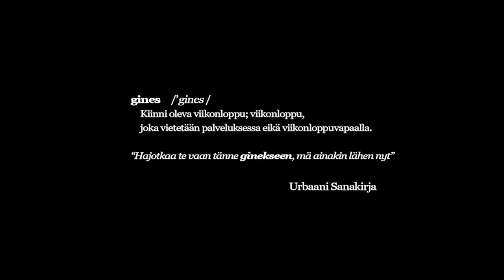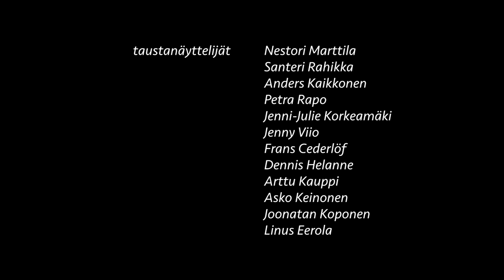Lyhytelokuva – Viimeinen Gines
Varusmiehen elämä ei aina ole ruusuilla tanssimista. Tuhannet varusmiehet kaikissa puolustushaaroissa ympäri valtakuntaa, viettävät viikkokausien kiinnioloputkia sykkien, tuhansia kilometrejä (moottori)marssien ja sotilaan taitoja oppien. He uhmaavat hiekkaa, kuumia hylsyjä, dieselin katkua, niukkoja unia, vesisadetta ja jatkuvaa borrelioosin uhkaa. Kaiken tämän jälkeen saattaa kolmen viikon kiinnioloputki joissain tapauksissa alkaa pehmentämään varusmiesaineksen päitä.

Tämän kehityskulun estämiseksi tuotti Combat Cameran saapumiserä 1/17 virka-apupäivystysviikonlopun aikana tämän, sotilasfarssin arvostetuille perinteille nyökkäävän lyhytelokuvan. Elokuvan käsittelemään tuskaan ja epätoivoon pystynevät kaikki asepalveluksen suorittaneet samaistumaan.

Elokuva on toteutettu varusmiesten vapaa-ajan tuotantoharjoitteluna, osana taistelukameravarusmiesten koulutusta.

KÄSIKIRJOITUS
Combat Camera 1/17

OHJAUS
Atte Merikallio

KUVAUS
Rikhard Vellamo, Valtteri Mäkinen, Olavi Murto, Atte Merikallio

ÄÄNITYS
Olavi Murto, Jesper Pettersson

LEIKKAUS
Atte Merikallio

TUOTANTOJÄRJESTÄJÄ
Jussi Toivanen

ROOLEISSA
Jussi Toivanen, Ville Mäkäräinen, Joonas Alanenpää

TAUSTANÄYTTELIJÄT
Nestori Marttila, Santeri Rahikka, Anders Kaikkonen, Petra Rapo,
Jenna-Julie Korkeamäki, Jenny Viio, Frans Cederlöf, Dennis Helanne,
Arttu Kauppi, Asko Keinonen, Joonatan Koponen, Linus Eerola

ERITYISKIITOKSET
Varuskuntaravintola Saharan henkilökunta, Alex Heinonen,
Erikoiskomennusjoukkue